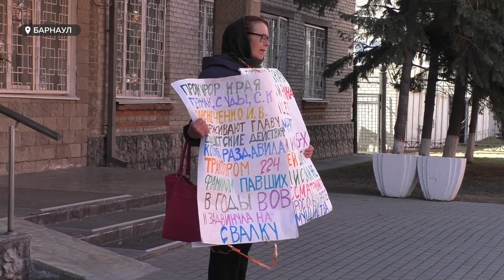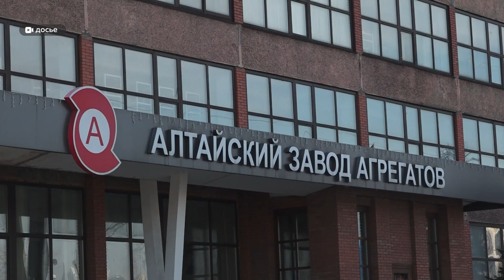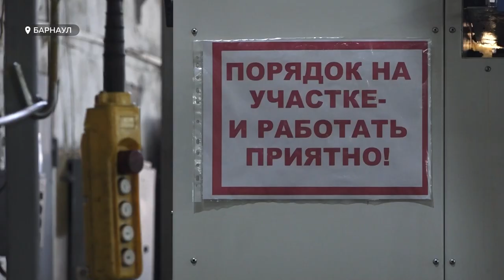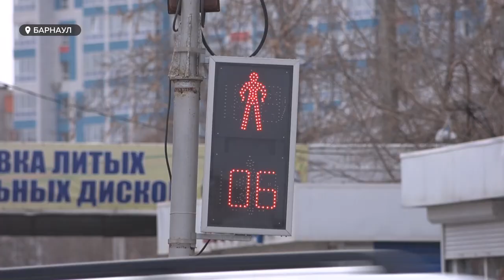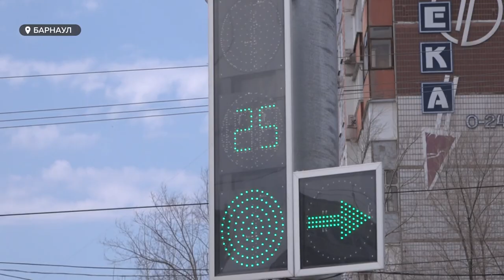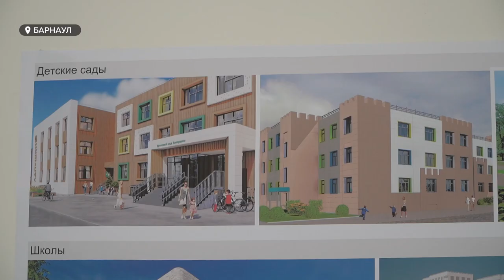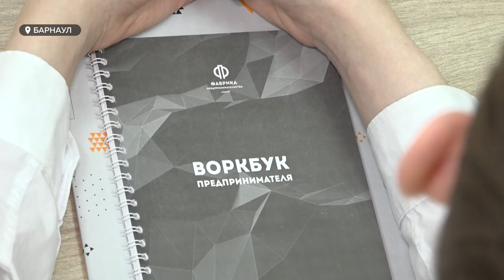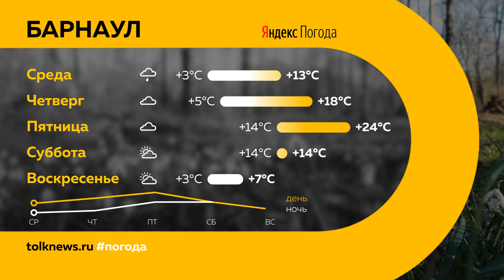"День с Толком". 25.04.2023.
Смотрите в выпуске:

00:00 Анонс
0:40 Загорелся локомотив в Тальменском районе
01:03 Жительница Волчихинского района вышла на одиночный пикет у здания краевой прокуратуры
02:44 Жизнь и здоровье сотрудников на Алтайских предприятиях
06:28 Житель Барнаула считает, что сотрудники ГИБДД устроили на него "охоту"
10:33 Детский сад с уникальным интерьером
11:59 Родительский день
15:98 Голосование за объекты благоустройства
16:18 Стать бизнесменами смогут ребята из Барнаула
19:33 Выставка охотничьих собак
20:46 Погода